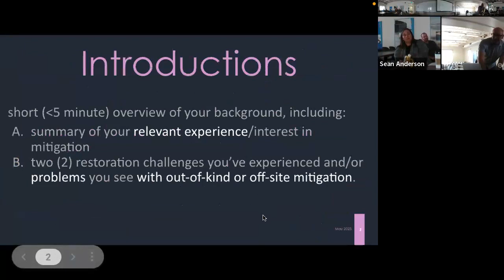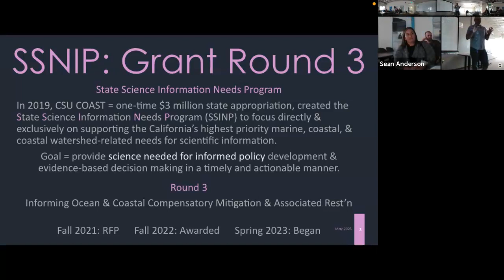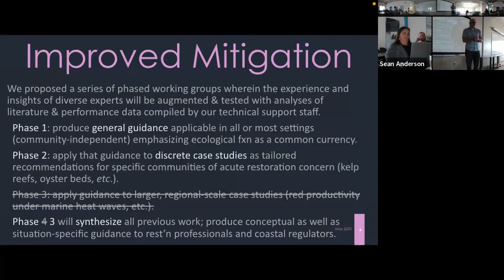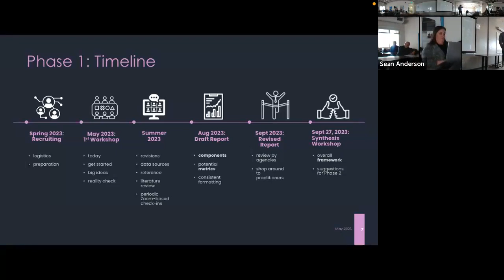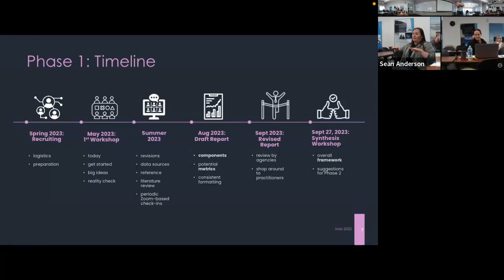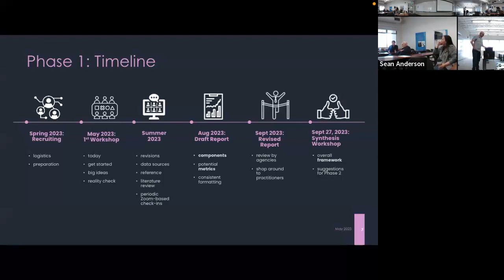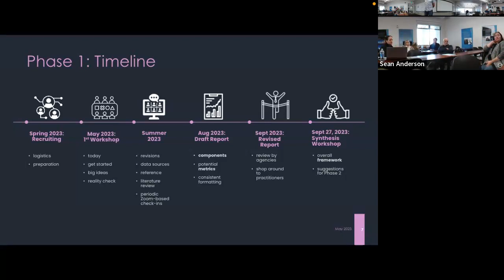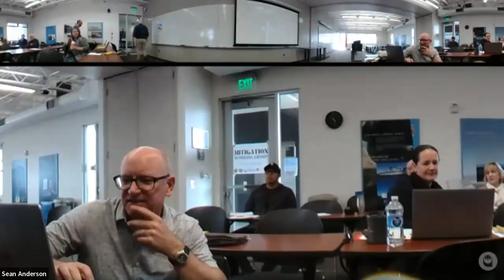Kick Off Project Overview May 2023